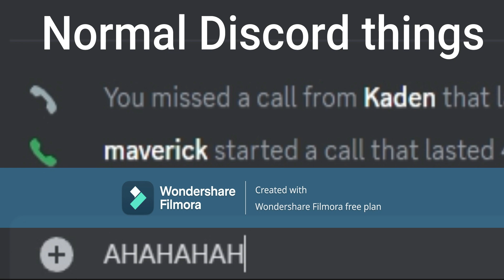Random moments in Beamng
I made this since i have no video ideas